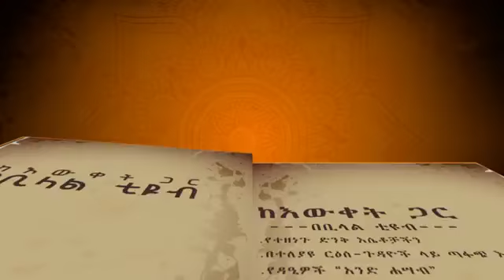ደግ እንሁን #1 ||በኡስታዝ ያሲን ኑሩ ||አንድ ሀሳብ|| DEG ENHUN || BY USTAZ YASIN NURU